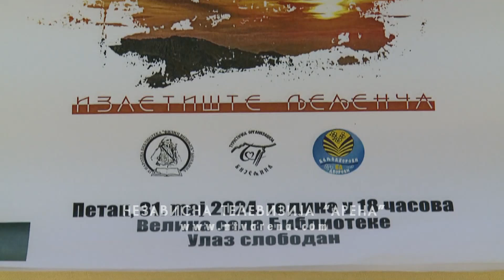Svečano otvorena treća Likovna kolonija u Banji Dvorovi